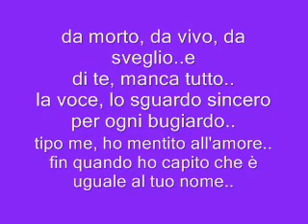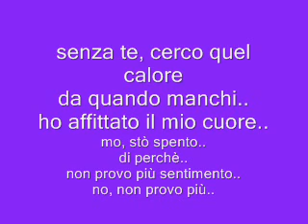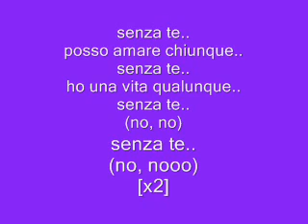Fr3DdyemCee Cio' che è Stato